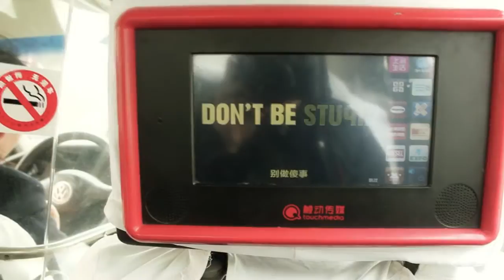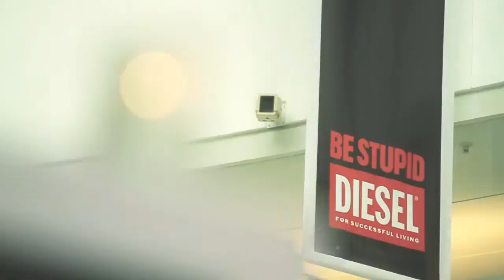Diesel Be Stupid Shanghai